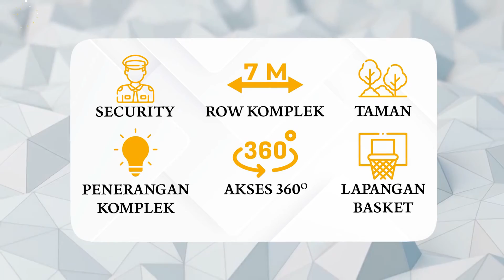2023 SAATNYA PINDAH RUMAH! | MATAHARI RAYA PALACE | Jl. Matahari Raya - Helvetia Medan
Segera dibangun Perumahan yang terletak di Inti Kota Dilengkapi dengan Berbagai Fasilitas yang Siap Memanjakan Anda dan Keluarga👨‍👩‍👧‍👦❤️

MATAHARI RAYA PALACE
Jl. Matahari Raya - Medan Helvetia

LOKASI SUPER STRATEGIS:
✅3 Menit ke Gerbang Tol Helvetia
✅5 Menit ke SPBU Gaperta
✅7 Menit ke Jl. Amir Hamzah, Lembur Kuring

Fasilitas :
- Security
- Penerangan Komplek💡
- Taman Terbuka Hijau🌳
- Lapangan Basket🏀
- Row Komplek 7 Meter ↔️dengan akses 360 derajat masih banyak lagi!

Row Komplek : 7 Meter↔️

Spesifikasi VILLA:
- LT : 6 x 11,5 m
- LB : 115m2
- 2,5 Tingkat
- Hadap : Timur / Barat
- Sertifikat : SHM
*Harga Mulai dari 700 Jutaan

Spesifikasi RUKO:
- LT : 4 x 16 m
- LB : 216m2
- 3,5 Tingkat
- Hadap : Utara
- Sertifikat : SHM
*Harga Mulai dari 1M